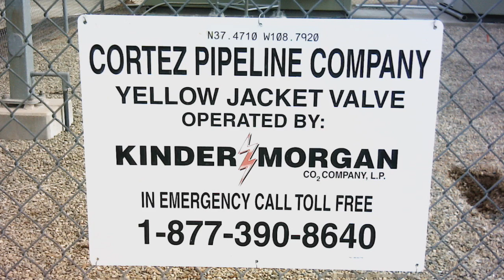Yellow Jacket Compressor Station, Canyon of the Ancients, CO